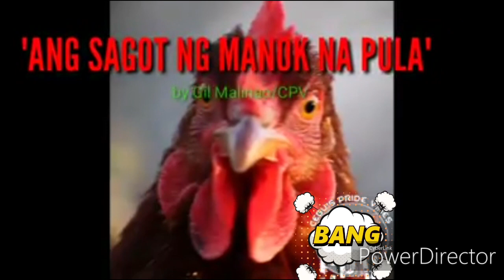ManoknaPula Eto na ang Sagot ng Manok na Pula